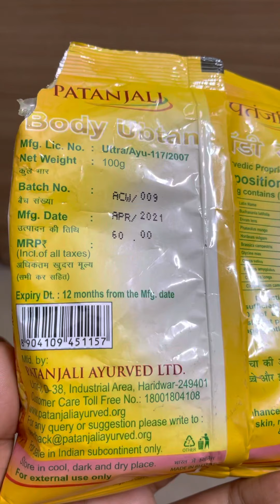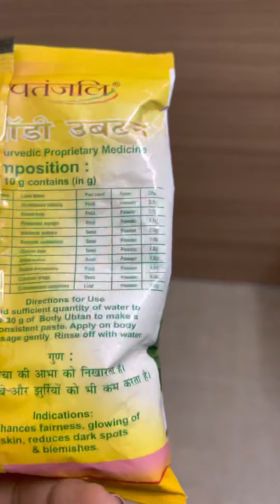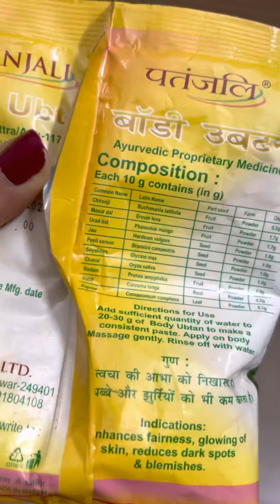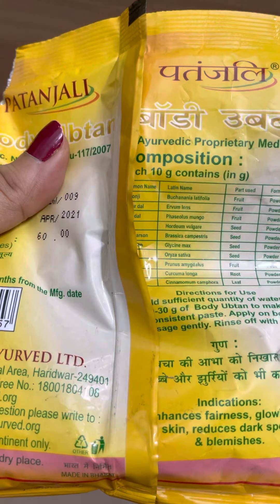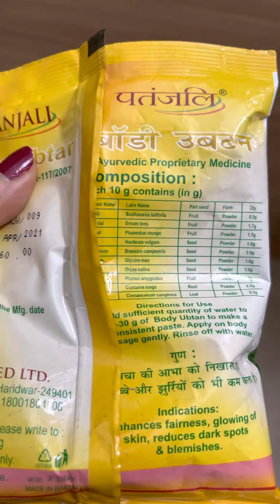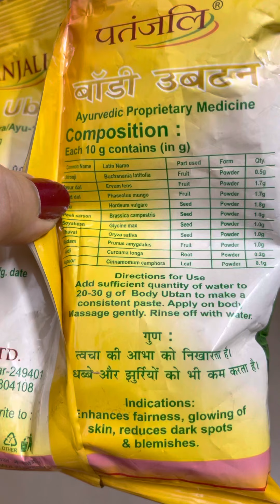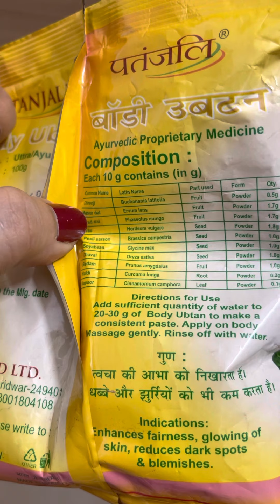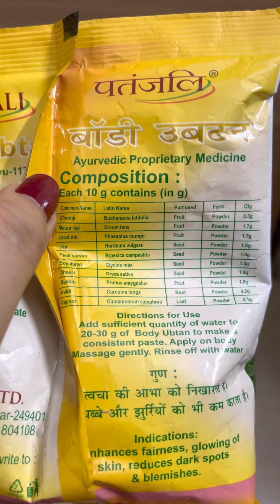Patanjali Body Ubtan | Best of Patanjali Products | Home Basics